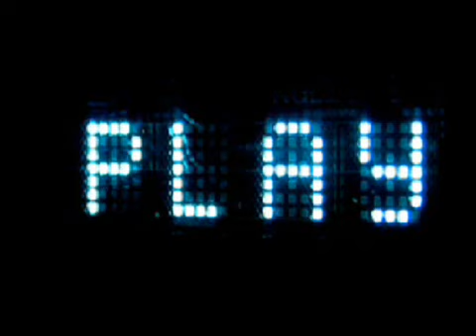Booka Shade - Night Falls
Artist: Booka Shade
Song Title: Night Falls